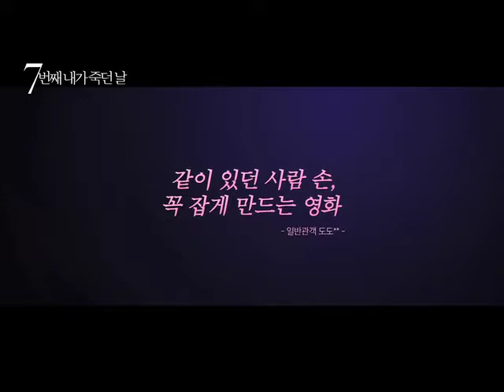7번째 내가 죽던 날 무비초이스 하이라이트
7번째 내가 죽던 날 무비초이스 하이라이트